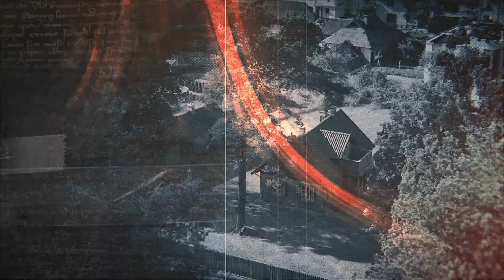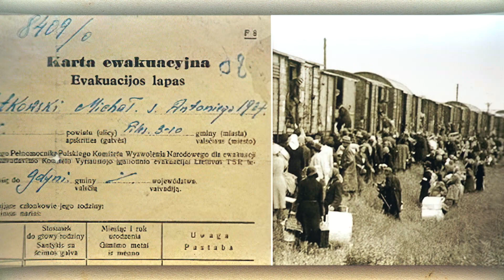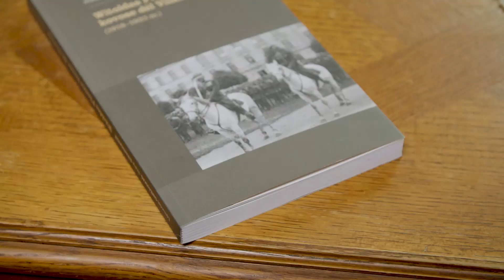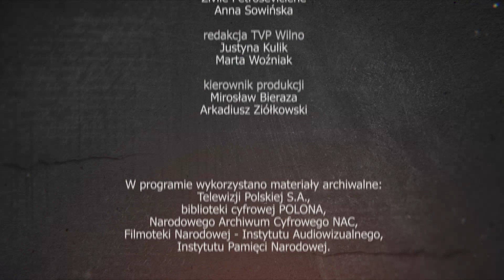Rozmowy w Mackiewiczówce | Vitalija Stravinskienė #26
Barbara Jundo-Kaliszewska zaprasza na kolejne spotkanie w cyklu „Rozmowy w Mackiewiczówce”. W tym roku mija 80 lat, kiedy rządy sowieckich republik – litewskiej, białoruskiej i ukraińskiej – podpisały z polskimi władzami komunistycznymi umowy o „ewakuacji” ludności polskiej z ziem wschodnich II RP. Przesiedlenia zmieniły oblicze Wileńszczyzny i przekształciły etniczną mapę Europy. Określenie Wilna jako „miasta z rąk do rąk” doskonale oddaje burzliwą historię tego miejsca. Zapraszamy na spotkanie z Vitaliją Stravinskienė ekspertką w dziedzinie migracji z terenów Wileńszczyzny i Litwy.

Prowadzącą programu jest dr Barbara Jundo-Kaliszewska z Uniwersytetu Łódzkiego, która na co dzień w swojej pracy naukowej podejmuje tematykę mniejszości polskiej na Litwie, Polaków na Wschodzie, polityki wschodniej i bezpieczeństwa międzynarodowego.